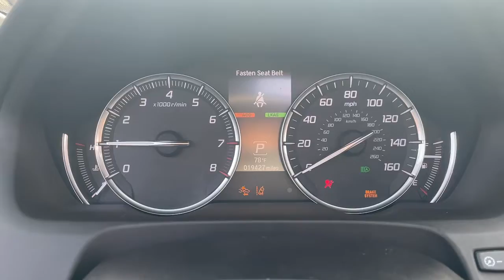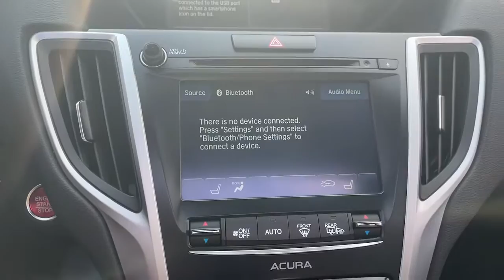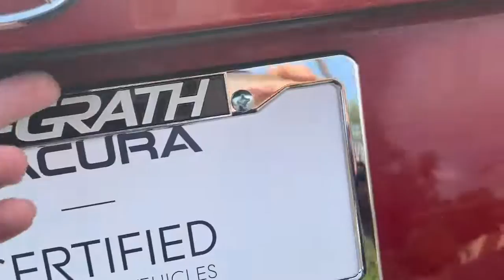2020 Acura TLX Palatine, Morton Grove, Glenview, Arlington Heights, Elmhurst, PM1508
Performance Red Pearl Used 2020 Acura TLX available near me at McGrath Acura of Morton Grove. Servicing the Palatine, Morton Grove, Glenview, Arlington Heights, Elmhurst, IL area.

Stop in a take a test drive! Only 19K MILES! CarFax Certified One Owner and ACCIDENT FREE 2020 Acura TLX 2.4L Base 2.4L DOHC 16V 8-Speed Dual-Clutch! Performance Red Pearl over Ebony w/Leatherette-Trimmed Interior! All these vehicles pass our rigorous 183-Point Safety & Quality Inspection completed by our outstanding service departments factory-trained ASE Master Certified Technicians. McGrath Acura of Morton Grove is Illinois original Acura dealer!! We have over 100 cars in our exclusive indoor climate-controlled showroom. McGrath Acura has an extensive fleet of complimentary service loaners and car washes for life for our customers. And dont forget to ask about our McGrath Advantage which has been a cornerstone of The McGrath Auto Group serving the greater Chicagoland community for over 50 years!! GROW WITH US! *Dealer not responsible for typographical errors photo errors pricing errors or equipment errors. Please verify with a dealer representative that all details listed are accurate. Comes Standard with. 4-Wheel Disc Brakes 7 Speakers ABS brakes Air Conditioning Alloy wheels AM/FM radio: SiriusXM Anti-whiplash front head restraints Apple CarPlay/Android Auto Auto High-beam Headlights Auto-dimming Rear-View mirror Automatic temperature control Brake assist Bumpers: body-color CD player Compass Delay-off headlights Driver door bin Driver vanity mirror Dual front impact airbags Dual front side impact airbags Electronic Stability Control Exterior Parking Camera Rear Four wheel independent suspension Front anti-roll bar Front Bucket Seats Front Center Armrest w/Storage Front dual zone A/C Front reading lights Garage door transmitter: HomeLink Heated door mirrors Heated front seats Heated Front Sport Seats HVAC memory Illuminated entry Knee airbag Lane departure: Lane Keeping Assist System (LKAS) active Leather Shift Knob Leather steering wheel Leatherette-Trimmed Interior Low tire pressure warning Memory seat Occupant sensing airbag Outside temperature display Overhead airbag Panic alarm Passenger door bin Passenger vanity mirror Power door mirrors Power driver seat Power moonroof Power passenger seat Power steering Power windows Radio data system Radio: Acura Premium Audio System Rear anti-roll bar Rear reading lights Rear seat center armrest Rear window defroster Remote keyless entry Security system Speed control Speed-sensing steering Speed-Sensitive Wipers Split folding rear seat Steering wheel mounted audio controls Tachometer Telescoping steering wheel Tilt steering wheel Traction control Trip computer Turn signal indicator mirrors Variably intermittent wipers and Wheels: 17 x 7.5 Pewter Gray Aluminum Alloy.